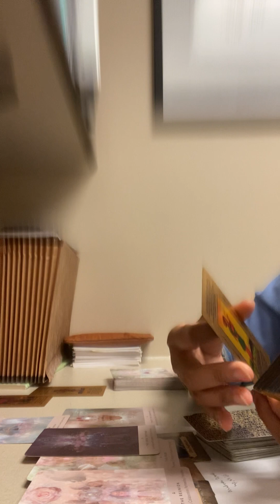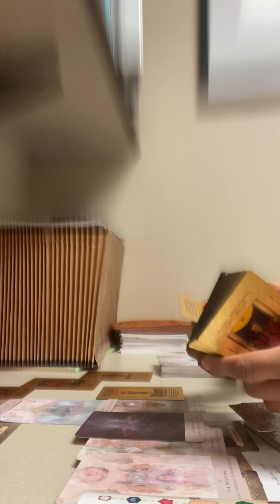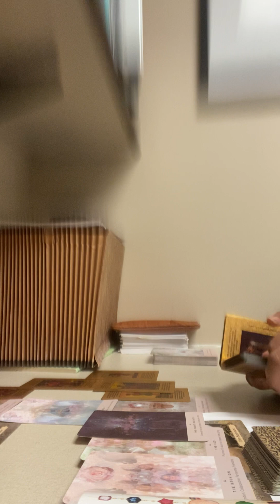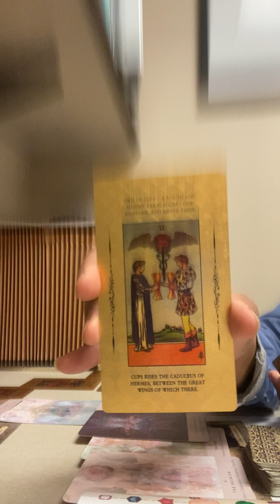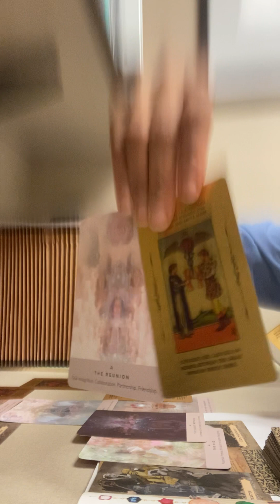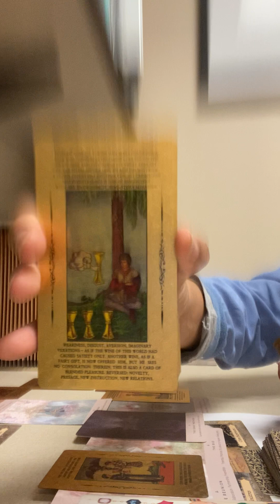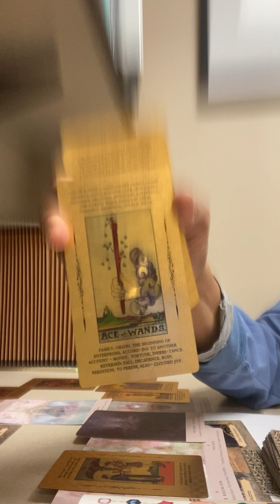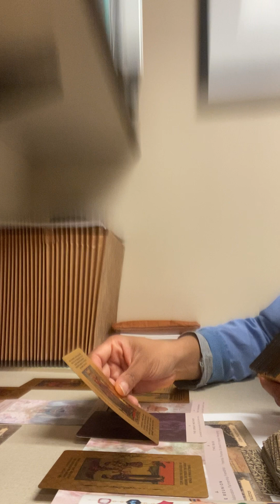Eternel Etudiant part 3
Fruitfulness and abundance